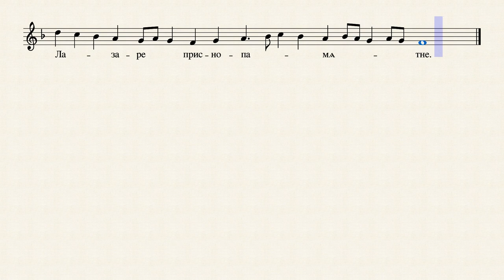Кондак Св.Кнезу Лазару - Филип Миливојевић